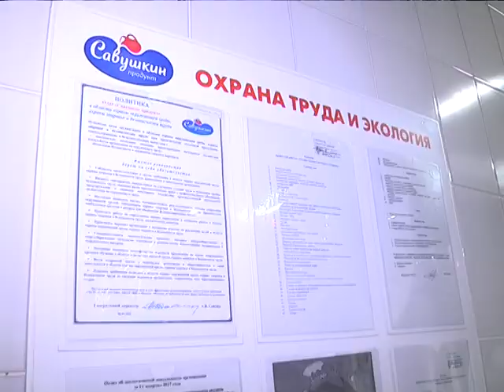2018-01-24 г. Брест. Посещение ОАО «Савушкин продукт». Новости на Буг-ТВ.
Посещение технического инспектора труда Федерации профсоюзов Беларуси А.Зайцева ОАО «Савушкин продукт».
Вопросы охраны труда рабочих и служащих, а также контроль за соблюдением законодательства в этой сфере – одно из приоритетных направлений работы Федерации профсоюзов Беларуси. В городе над Бугом в эти дни проходит расширенное совещание по итогам выполнения профсоюзными организациями Брестской области плана по осуществлению общественного контроля по охране труда в 2017 году и задачах на 2018-ый. В рамках этого мероприятия главный технический инспектор труда Федерации профсоюзов Беларуси Александр Зайцев посетил Открытое акционерное общество «Савушкин продукт», где познакомился с работой общественных инспЕкторов труда и предприятия в целом.